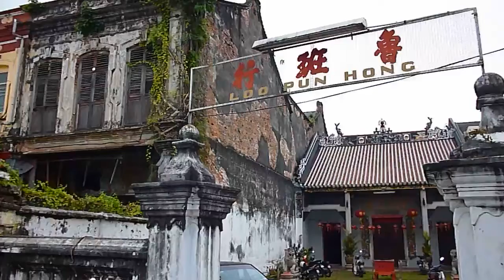George Town Penang 2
Turismo e viaggio in Malesia? Entra nel forum e chiedi tutto quello che vuoi sapere! Tantissime informazioni gratuite: Malesia, turismo, viaggi! Vacanze in Malesia!